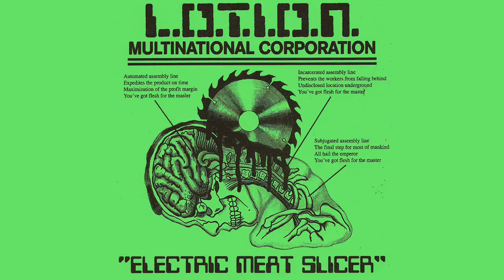L.O.T.I.O.N. Multinational Corporation - Electric Meat Slicer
L.O.T.I.O.N. Multinational Corporation - Electric Meat Slicer [2020]
Self released 2020 Flexi

Automated assembly line
Expedites the product on time
Maximization of the profit margin
You’ve got flesh for the master
Flesh for the master

Electric meat slicer

Incarcerated assembly line
Prevents the workers from falling behind
Undisclosed location underground

Subjugated assembly line
The final step for most of mankind
All hail the emperor